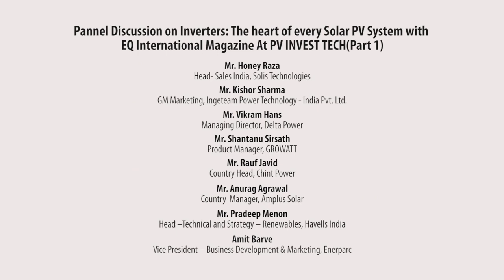Panel Discussion on Inverters- 4 part 1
Inverters: The heart of every Solar PV System
PV INVEST TECH
18 April 2019, The Leela Ambience,Gurugram